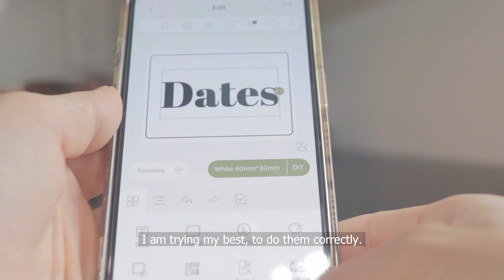New Kitchen Organization Video | Kitchen Organization Ideas [ Kitchen Cabinets Organization ]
Hello My dear friends!
Long time I haven't posted here.
I am slowly organizing my kitchen better, and I had a chance to film it and share with you.
Maybe someone gets some inspiration from this video 😊.

🎬Timestamps:
00:00 Preview
00:55 Cabinets organization
05:17 Washing new jars
07:32 Organizing nuts and dry fruits
09:26 New kitchen decoration
10:58 Making dinner

 🔗Links:

Anchor Hocking Glass Jars